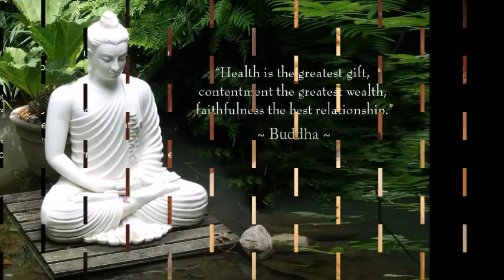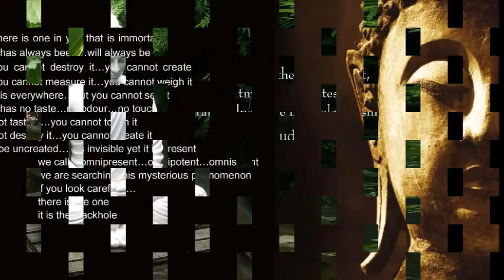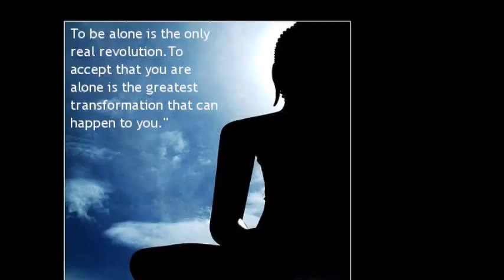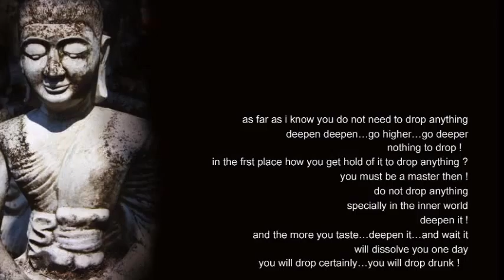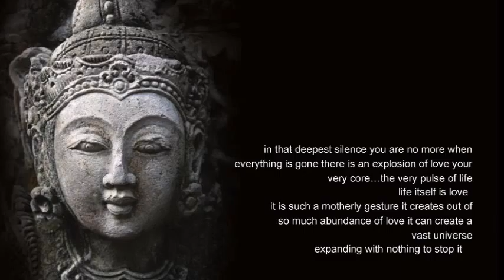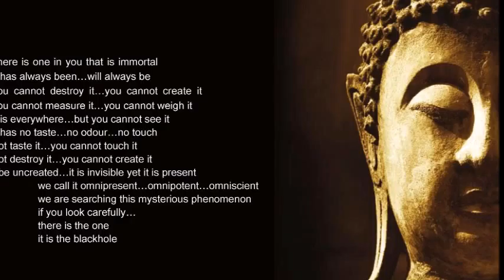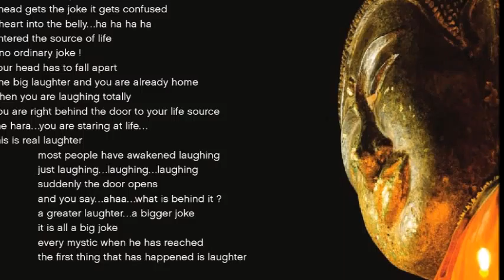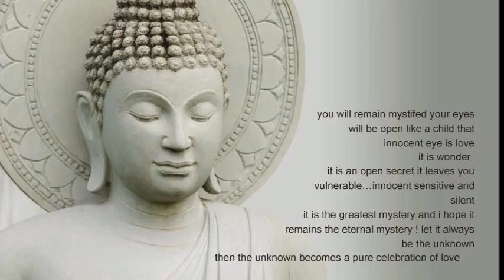MARRIAGE AND MEDITATION PART 3 SEVEN BODIES CONTINUES